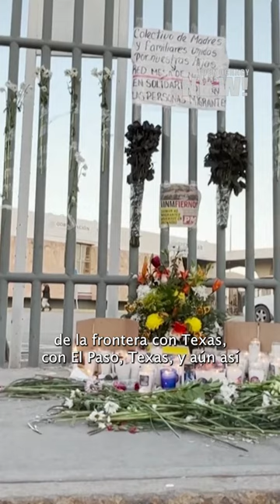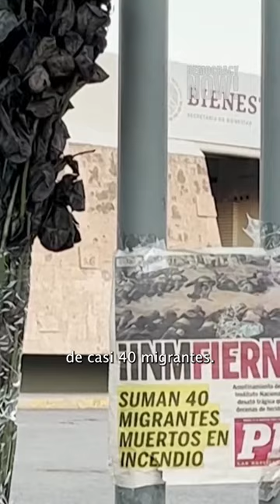¿Qué responsabilidad tiene EE.UU. en la muerte de 38 migrantes en un centro de detención de México?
La semana pasada un incendio mató al menos a 38 hombres que estaban detenidos en una cárcel para migrantes en Ciudad Juárez, México. El incendio ocurrió al otro lado de la frontera con Estados Unidos, cerca del Puente Internacional de Santa Fe en El Paso, Texas. El video de vigilancia de la cárcel muestra a los guardias alejándose mientras las llamas se propagan dentro de las celdas de la cárcel. Los guardias no hicieron ningún esfuerzo por abrir las celdas o ayudar a los migrantes que quedaron atrapados.

El presidente mexicano, Andrés Manuel López Obrador, dijo que el incendio fue provocado por los detenidos, que habrían prendido fuego a sus colchones para protestar por las malas condiciones de detención. Por su parte, el embajador de Estados Unidos en México, Ken Salazar, señaló que la tragedia fue consecuencia de la “migración irregular”.

Pocas horas antes de este incendio fatal, el Alto Comisionado de las Naciones Unidas para los Refugiados había exhortado al Gobierno de Biden a no adoptar una normativa contra el asilo político que le permitiría rechazar a una cantidad mayor de refugiados en la frontera.